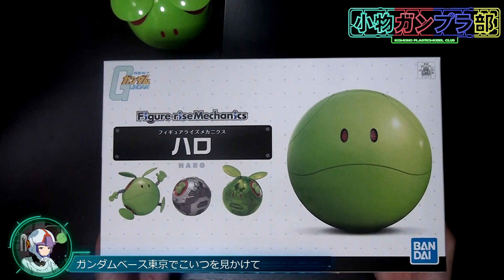【小物ガンプラ部#3】フィギュアライズメカニクスハロ作ってみた！おまけ付き